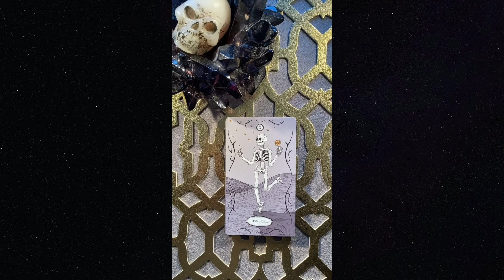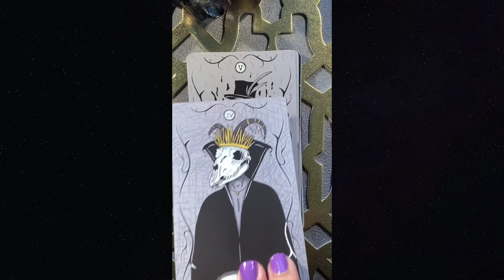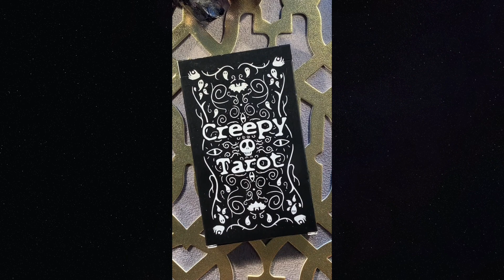The Creepy Tarot Deck by Stefanie Black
Grab a coffee/tea and enjoy this video of me flipping through The Creepy Tarot Deck by Stefanie Black [ IG @officialcreepykawaii ] I don't talk at all in this video, but if you want more insight into this deck, then read below.
If you love Halloween, Skulls, Demons, and overall creepy drawings - then this is the deck for you!

One thing to note is that this is the deck is composed of just the Major Arcana (22 cards). Please don't feel like this means that the deck is incomplete - you can still get a fantastic reading only using the Major Arcana! Actually, it is recommended that if you are starting with using the tarot that you practice with only using the Major Arcana.

The card stock is excellent, and the card color combos really pop against the gray shades in the artwork. And it is easy to shuffle!

So overall, as you can pretty much tell, I absolutely love this deck! What do you think of it? What are your opinions on tarot decks that are composed of only the Major Arcana?

🖤 Much love + thanks! - Toni Marie